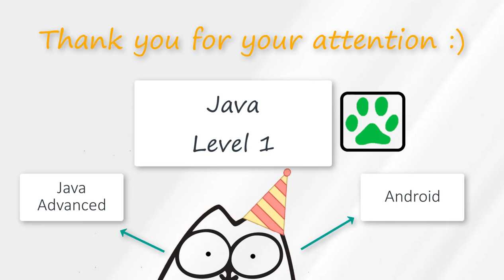29. Java for beginners. Summary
Java course for complete beginners. If you want to get an advanced Java/Kotlin/Android course or ask me any question, please follow the link to my telegram channel